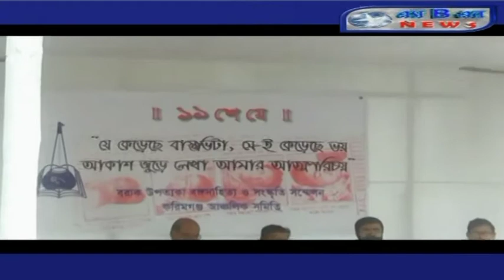SBN.NEWS (SIMANTA BARTA KARIMGANJ) DATE 20-05-2018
SBN.NEWS KARIMGANJ
SIMANTA BARTA KARIMGANJ
PLAYSTORE - SIMANTA BARTA NEWS